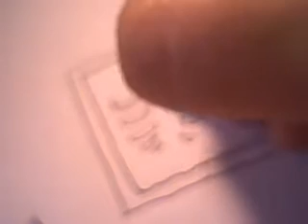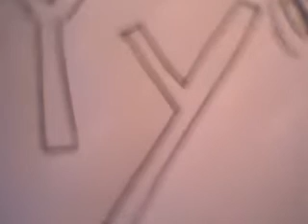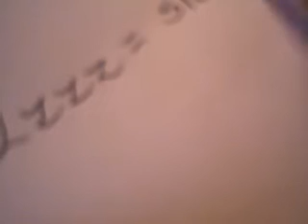Drawing the Alphabet - Sandy S Zoo -May 26, 2010, 12:59 PM